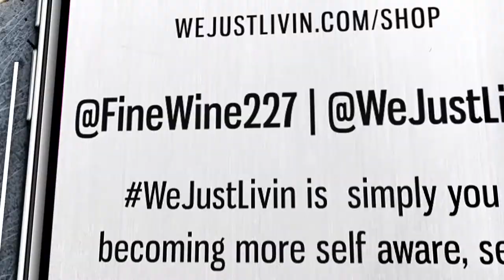I CHEATED on my DIET Work Out | FineWine's Fitness Journey | WeJustLivin | Vlog